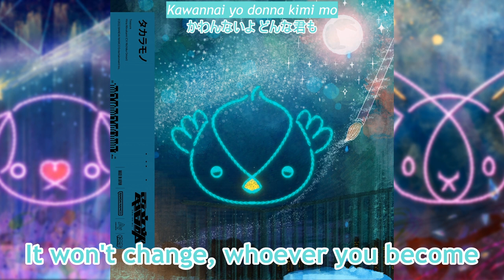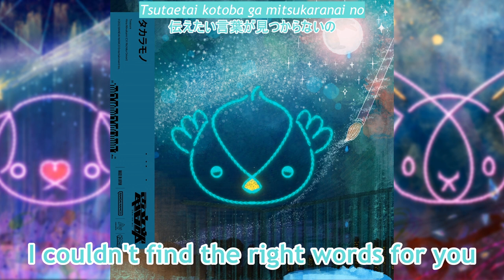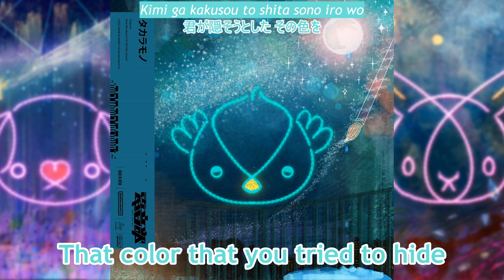Treasure (Prod. picco) by Minakami Hina (VA:Omori Nichika)【Denonbu/EN Subs】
Second

Thanks to @Harunireee for helping with the translation!

Treasure (Prod. picco)  sung by Minakami Hina (VA:Omori Nichika)
Lyrics, Music and Arrangement by picco
Art by  Sasaki Sakiji(@sasakisakiU)

This is Denonbu fanart.

​Title:タカラモノ (Prod. picco)
Vocal:水上雛 (CV: 大森日雅)